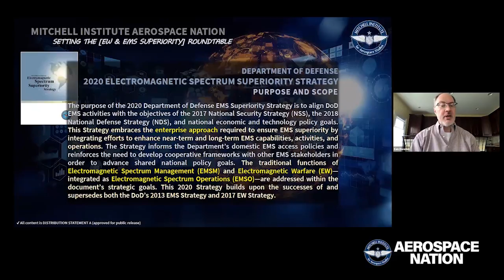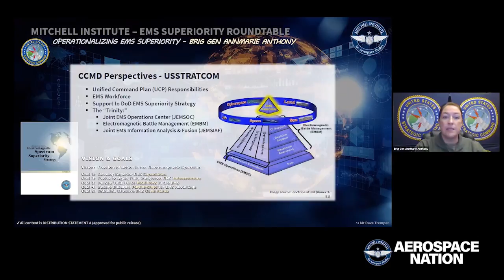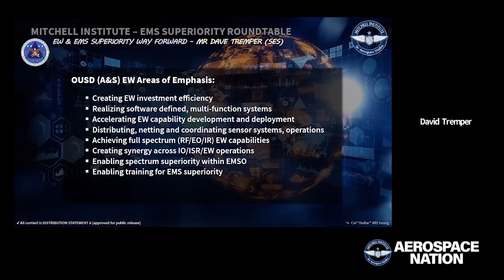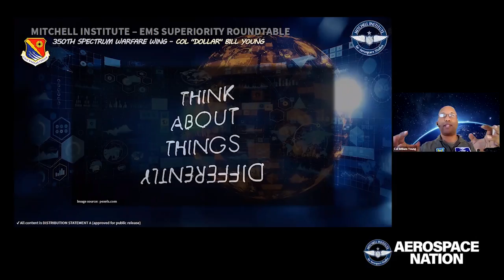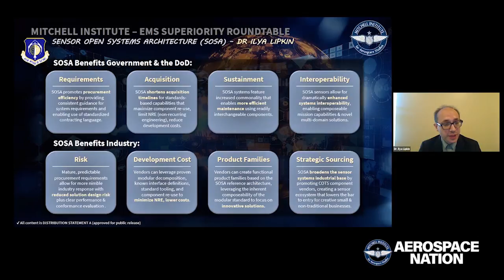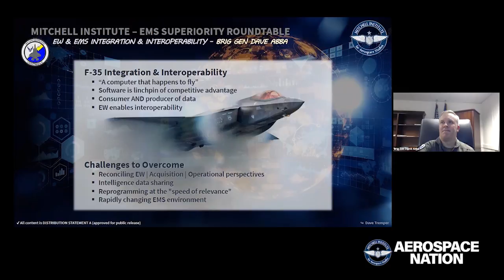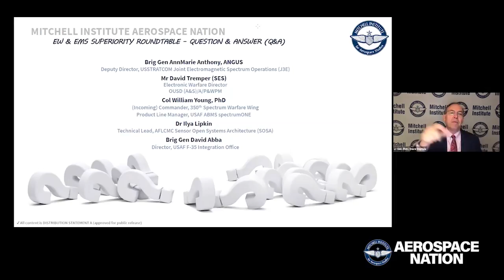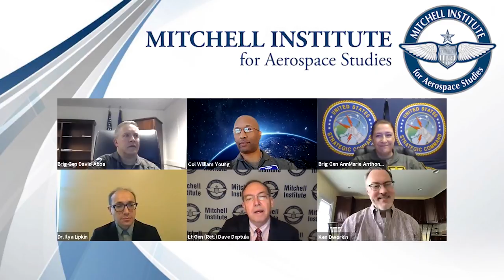Aerospace Nation: Electronic Warfare/Electromagnetic Spectrum Superiority Roundtable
While EW capabilities present many opportunities to our National Security enterprise, too often, the defense community assumes that the critical technologies needed to exploit the spectrum will work as advertised, and that we’ll have all the tools necessary to achieve desired mission effects. In reality, there is a lot of work to be done. This panel brings together some of the key personalities working the EW/EMS superiority challenge to discuss what’s being done to ensure we put in place the strategy, doctrine, and capabilities that will be essential for mission success in future operating environments. Mr. Ken Dworkin (SES, Ret), Booz Allen Hamilton Executive Advisor for EW/EMS leads the session, followed by our exceptional panel, including Mr. David Tremper (SES), OUSD (A&S) Electronic Warfare Director; Brig Gen AnnMarie Anthony, Deputy Director, USSTRATCOM Joint Electromagnetic Spectrum Operations (J3E); Col William Young, PhD, incoming Commander, USAF 350th Spectrum Warfare Wing; Dr. Ilya Lipkin, Technical Lead, AFLCMC Sensor Open Systems Architecture (SOSA); and Brig Gen David Abba, Director, USAF F-35 Integration Office. Lt Gen David Deptula, Dean of the Mitchell Institute for Aerospace Studies moderates the roundtable and facilitates audience Q&A.